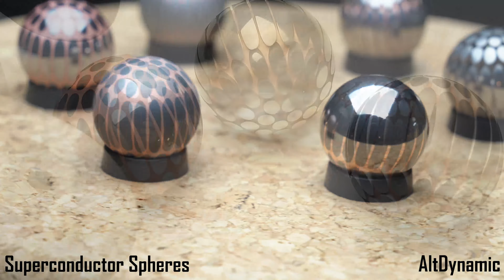Superconductor Spheres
Machined superconductor spheres in a variety of finishes and acid etch levels.